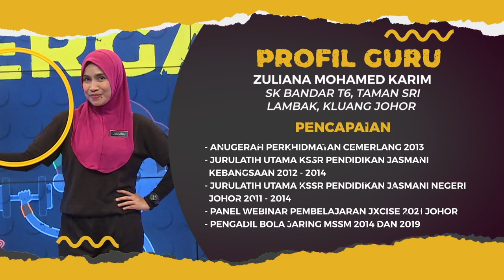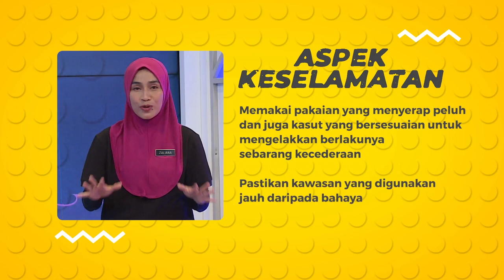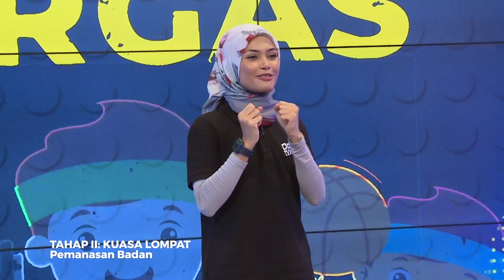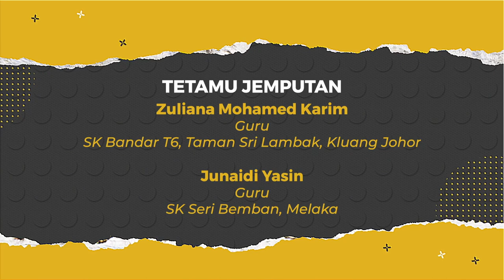DidikTV Cergas 2022 Ep 13